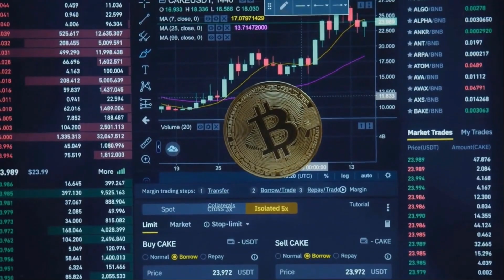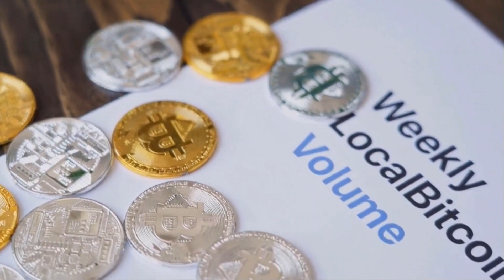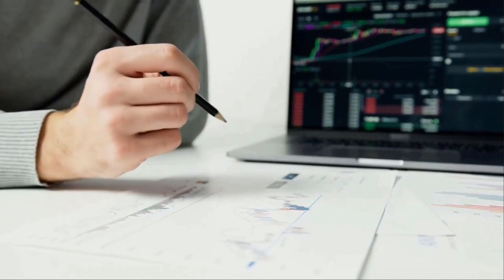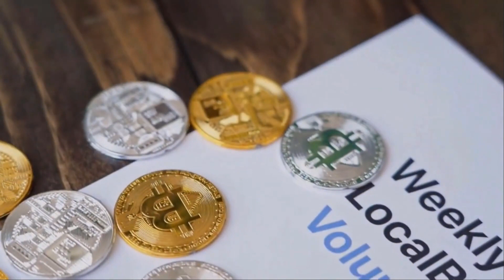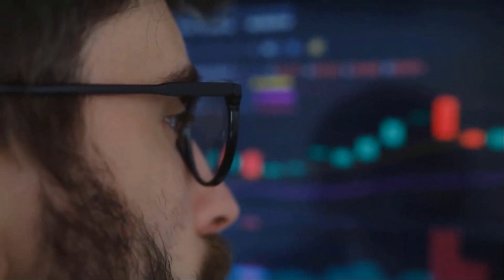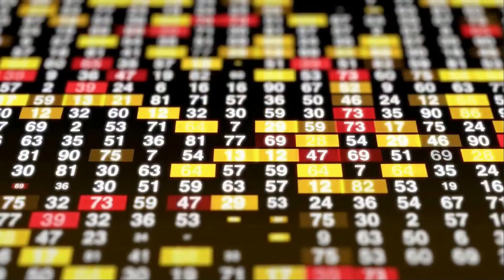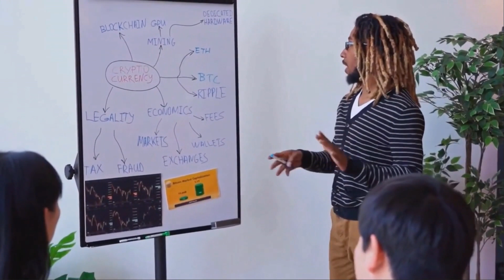BITGERT WILL +10000% AFTER DEAL WITH CHATGPT - BRISE PRICE PREDICTION 2023-2025